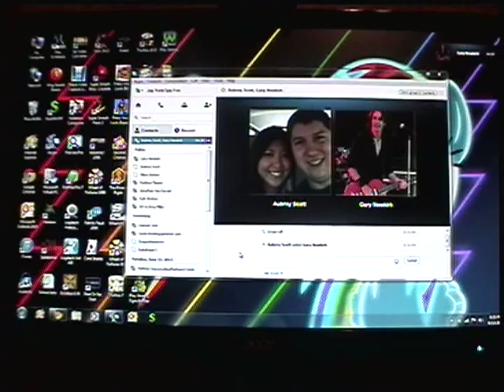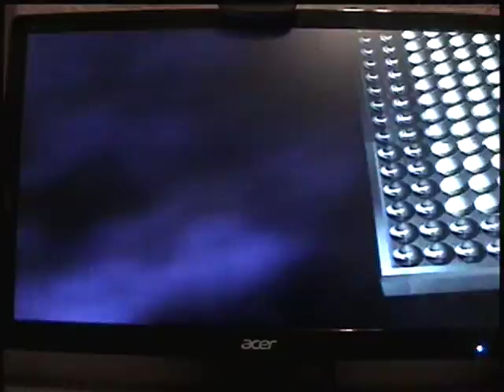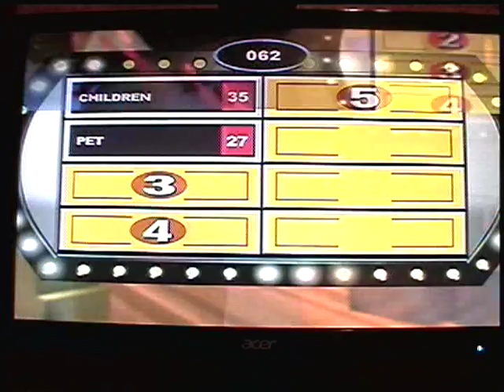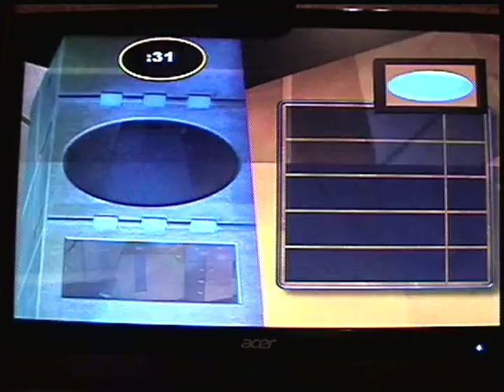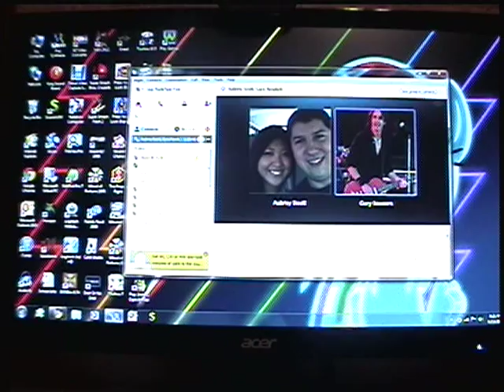Family Feud 2000 PC Game #2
This is the 2nd game of my run of Family Feud for the PC in which so far I have $10,300.  How well will I do this game?